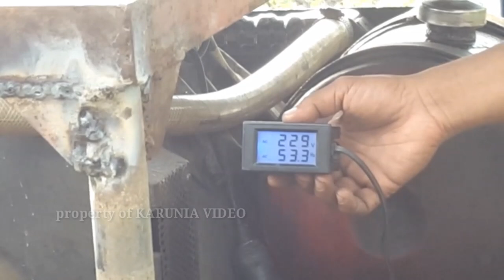Loading Sound System Karunia Audio Live Hajatan Kutukan Kulon